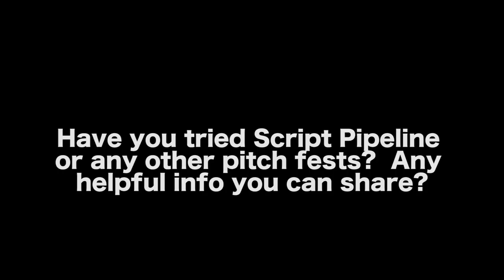How Script Pipeline Helped A Screenwriter Get Their Movie Made by Jay Silverman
WATCH OFF THE MENU

AUDIO